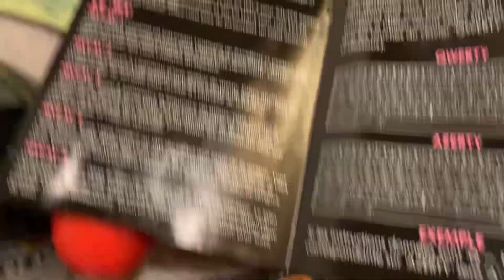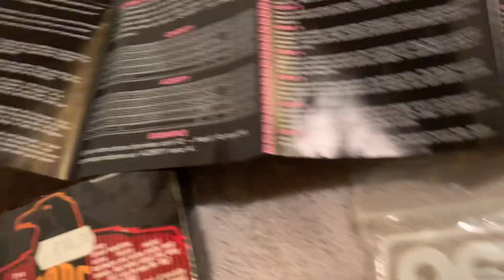Commodore 64 Narc by Ocean